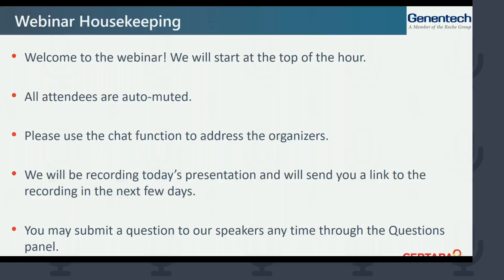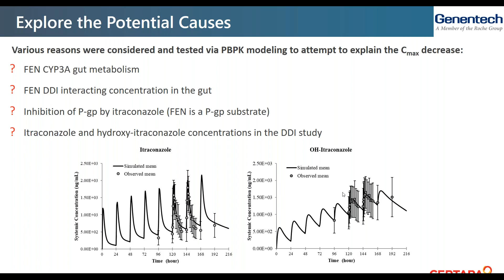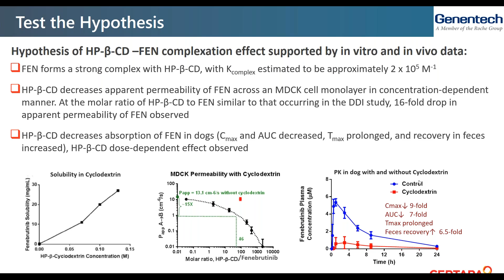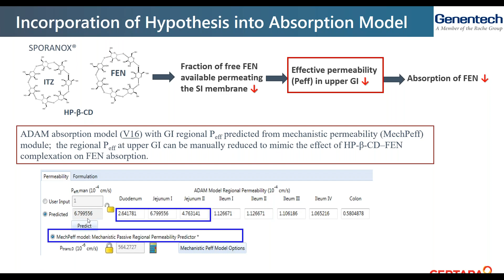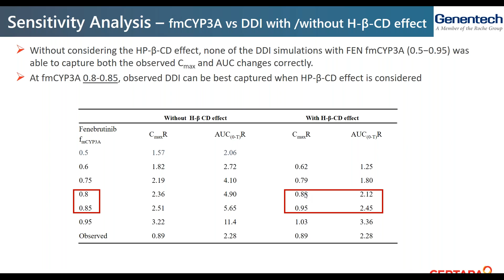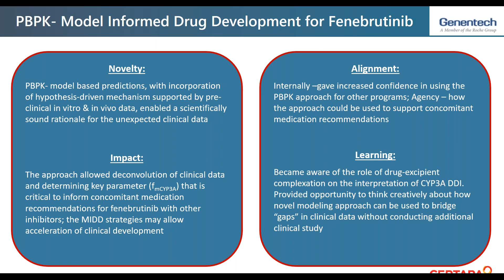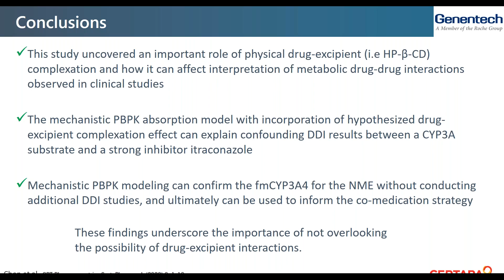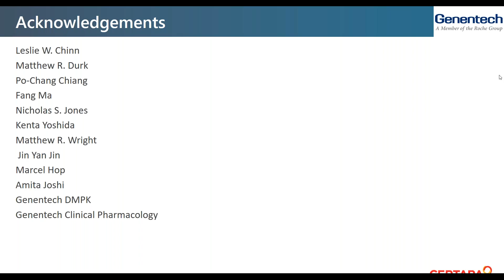Solving a Mystery Using PBPK: How Drug-excipient Complexes Can Confound a Metabolic DDI Result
Assessment of drug-drug interaction (DDI) liabilities is an important safety component of any drug development program. Itraconazole, a selective strong inhibitor of CYP3A, has been widely employed to determine the maximum drug interaction risk with new molecular entities as CYP3A substrates. Hydroxypropyl-β-cyclo-dextrin (HP-β-CD) is used as an excipient in the itraconazole solution for oral dosing (Sporanox).

Fenebrutinib is being developed as a potential therapy for autoimmune diseases. It is a CYP3A substrate and time-dependent inhibitor in vitro. Prospective PBPK simulations predicted increases in both fenebrutinib maximum plasma concentration (Cmax) and area under the curve (AUC) in the presence of itraconazole. However in the clinical DDI study, while multiple doses of 200 mg itraconazole solution increased fenebrutinib AUC, there was an unexpected decrease in Cmax and a delay in time to reach Cmax (Tmax). Understanding the cause of this clinical observation was important to determine CYP3A’s contribution to fenebrutinib clearance, and subsequently the DDI between fenebrutinib and other CYP3A inhibitors and/or inducers.

Here, we presented an integrated approach to support PBPK model-informed fenebrutinib drug development. Ultimately, with better mechanistic understanding, PBPK model-based approaches may facilitate developing clinical recommendations for concomitant medication use for fenebrutinib, without requiring additional clinical DDI studies.